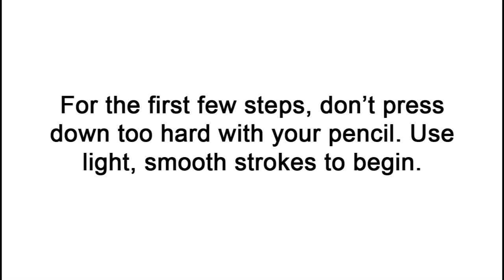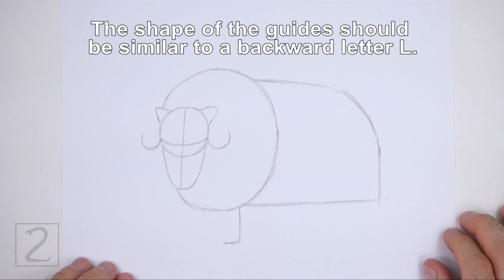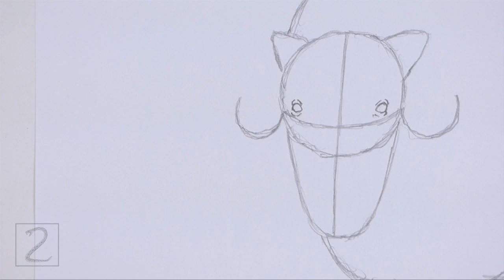How to Draw a Musk Ox